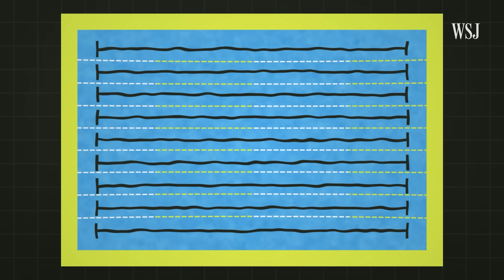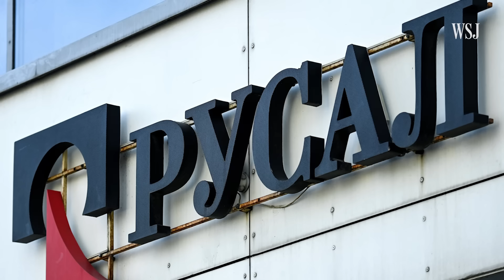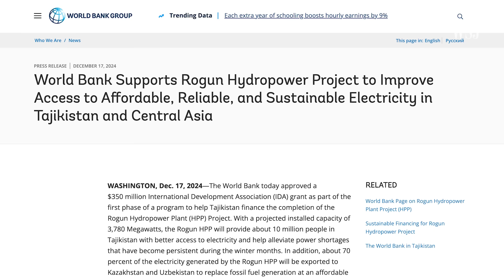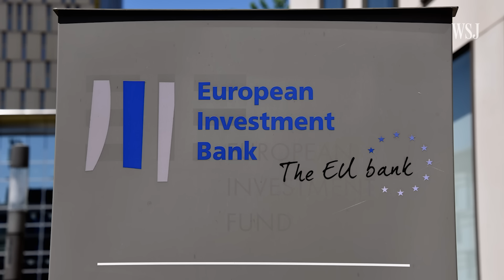Why Central Asia’s Poorest Country Is Building the World’s Tallest Dam | WSJ Breaking Ground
The Rogun Dam in Tajikistan, set to be the world's tallest dam, could reshape Central Asia’s energy landscape. With the Russia-Ukraine War shifting geopolitics in the region, Tajikistan is gaining international support, moving closer to energy independence and reviving a Soviet-era power exchange system with its neighbors Uzbekistan and Kazakhstan.

WSJ explores what the Rogun Dam could mean for Tajikistan and how these changing regional dynamics are making the megaproject possible.

Chapters:
0:00 The world’s tallest dam
0:59 Why Tajikistan wants the dam
2:35 Funding complications
4:05 Russia-Ukraine War impact

Breaking Ground
Breaking Ground digs into megaprojects around the world, uncovering what these developments might mean for the surrounding region and the ultimate costs.